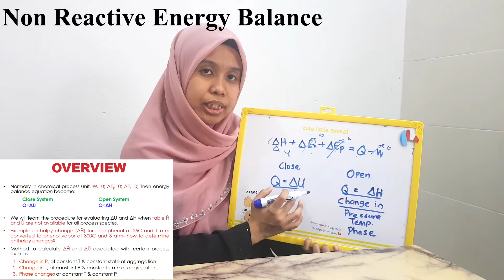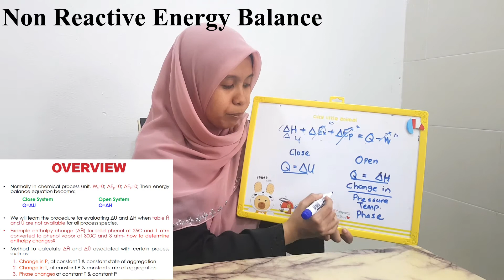Non Reactive Energy Balance_Intro